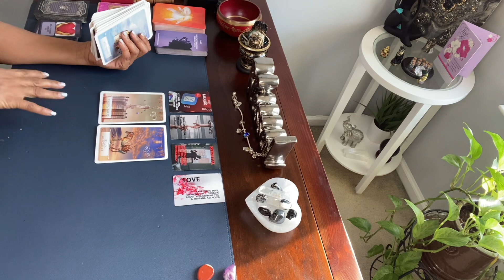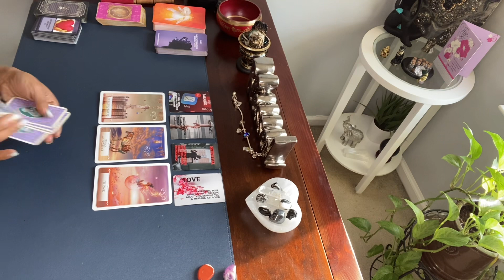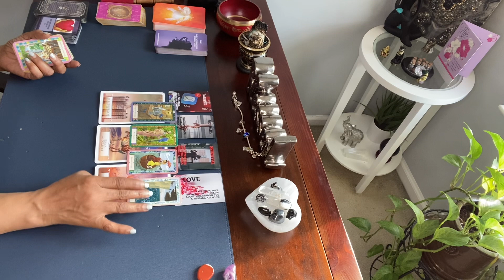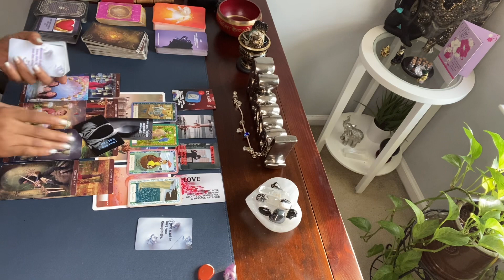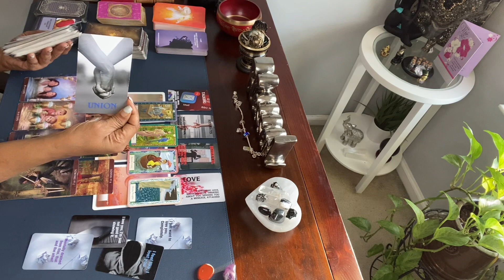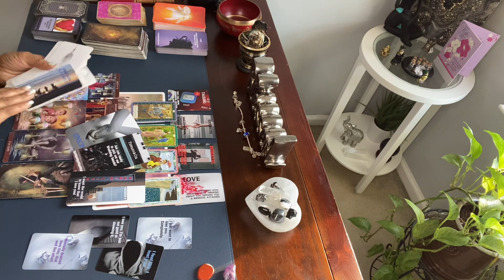PISCES ♓️ BETRAYAL! THINKING ABOUT REACHING OUT TO YOU. FEEL LIKE I LOST YOU.